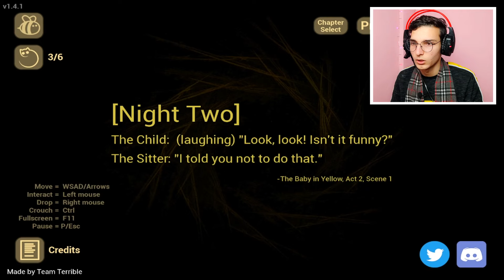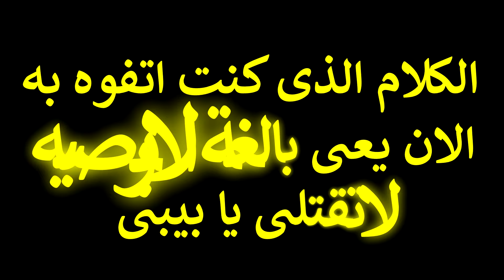بقيت اب لطفل جواه روح شريره - اتحول لوحش 😱 | The baby in yellow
⊙ شكرا لك على المشاهده . لاتنسى الاشتراك, فعّل زر التنبيهات ( 🔔 ) عشان توصلك الفيديوهات الجديده على طول!